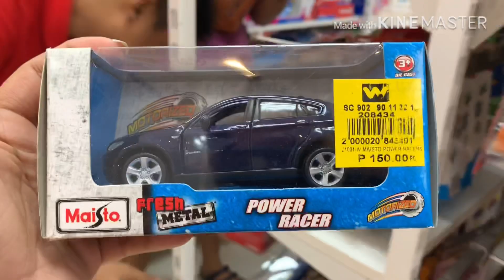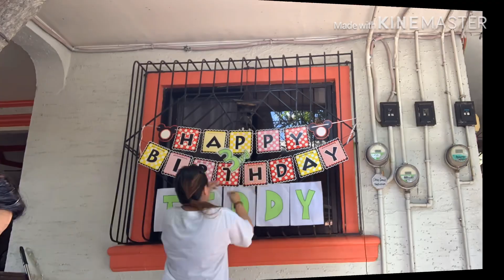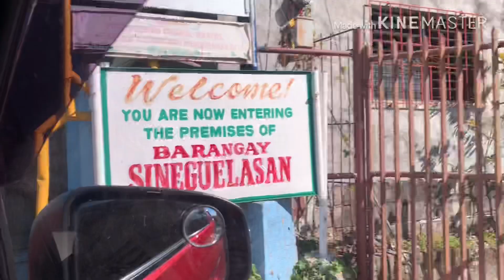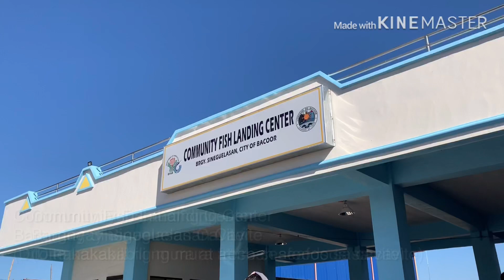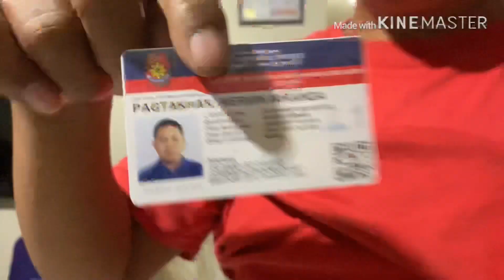FRESH AND AFFORDABLE SEAFOOD IN CAVITE | TAHONG | TALABA | ALIMASAG | TEDDY'S 3RD BIRTHDAY